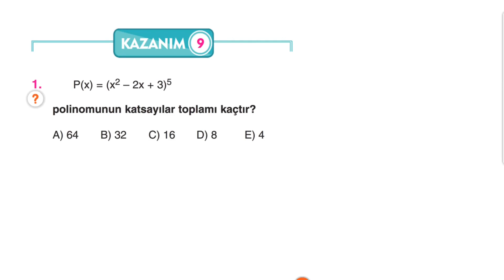Çap Yayınları - AL - 10.Sınıf Matematik 3.Fasikülü-1.BL- KAZANIM 9